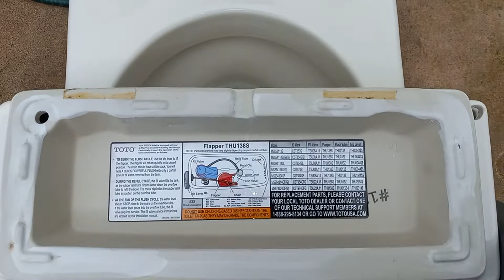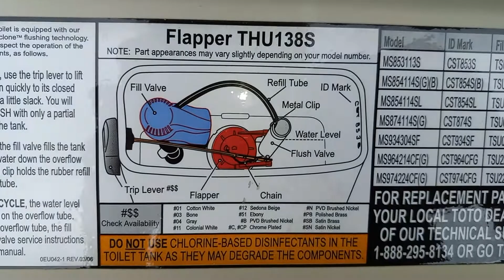Fully Restored 2007 Toto Lloyd